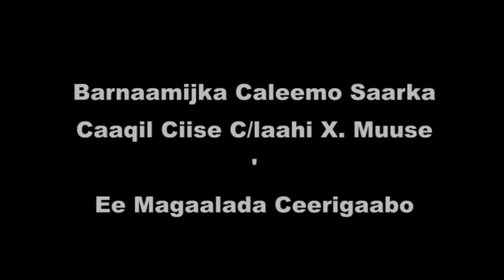Barnaamijka Caleemo Saarka Caaqil Ciise C laahi X Muuse Ee Ceerigaabo Lagu Caleemo Saaray